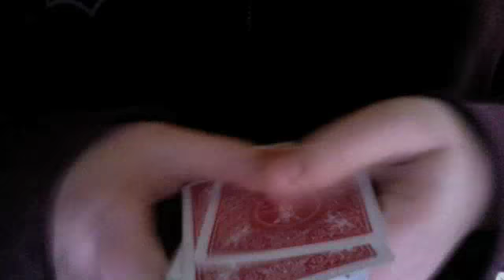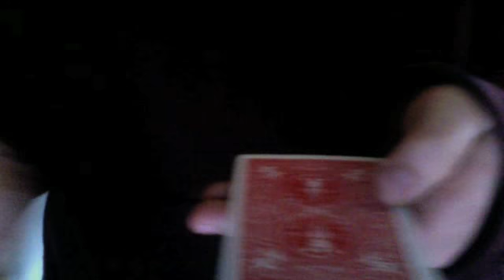Ace change revealed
a cool but simple ace change